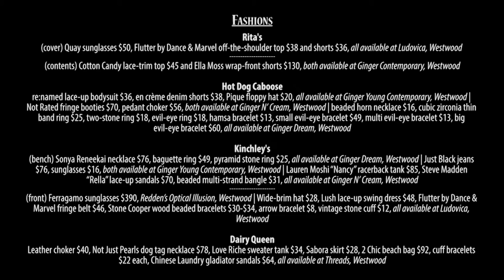Behind the Scenes: (201) Magazine's July 2016 summer FASHION model photo shoot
Things are heating up for summer, and fashion is front and center. (201) Magazine toured Bergen County at some cool eateries, showcasing the latest summer trends while experiencing some of the excellent edible treats that our towns have to offer.

Bergen.com went behind the scenes at this year's summer fashion photo shoot, visiting the Hot Dog Caboose in Midland Park, Dairy Queen in Montvale, Kinchley’s Tavern in Ramsey, and Rita’s in Mahwah.